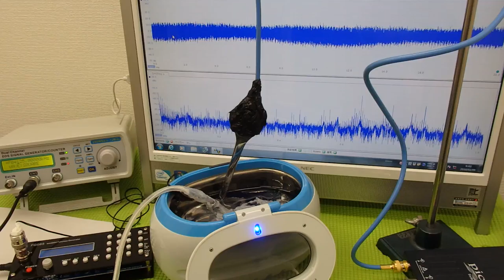超音波洗浄器の発振制御システム（超音波の非線形制御） ultrasonic-labo